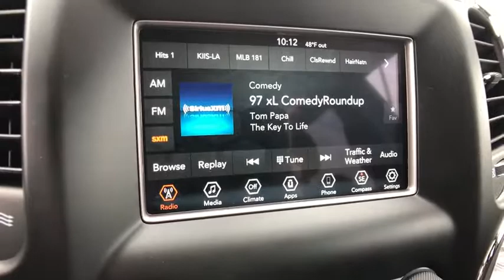2018 Jeep Grand Cherokee Rochester Hills, Troy, Pontiac, Sterling Heights, Auburn Hills, MI 190873P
Red Used 2018 Jeep Grand Cherokee available in Rochester Hills, Michigan at Rochester Hills CDJR. Servicing the Troy, Pontiac, Sterling Heights, Auburn Hills, MI area.
2018 Jeep Grand Cherokee Laredo - Stock#: 190873P - VIN#: 1C4RJFAG4JC503999